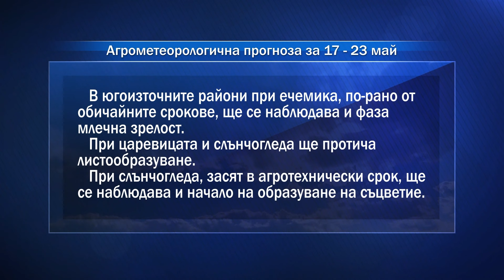Агропрогноза: Очаква ни съществено повишение на температурите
Прогнозираното неустойчиво време с чести валежи ще поддържа повишен инфекциозния фон от гъбни патогени при овошки, лозя и зеленчуци.
При средно ранните сортове череши повреди нанася черешовата муха, като препоръката е да се третира с инсектицид с кратък карантинен срок.